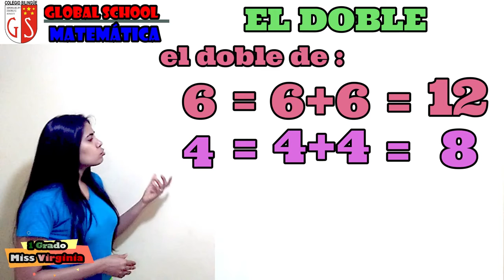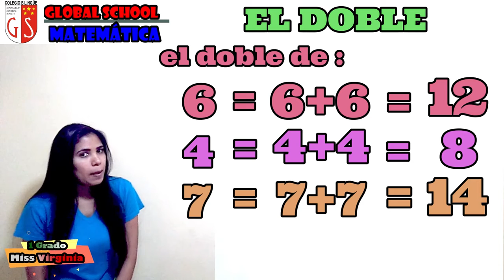13 11 2020 1er Grado C3 MATEMATICA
el doble